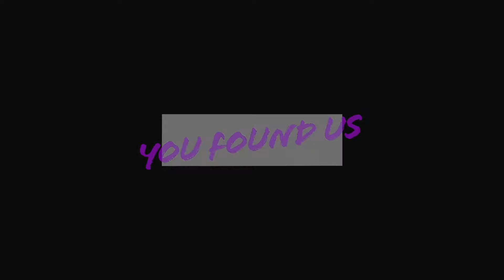Did the giant, dead tree finally come down?? + A TacoTuesday/Cinco de Mayo fiesta & pupdate!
It's Tuesday and the tree guys show up today to finally take our tree down! Does it finally come down? Watch and find out! Also in this vlog, Chris comes over to get another quarantine haircut, and we celebrate Taco Tuesday and Cinco de Mayo falling on the same day with all the hispanic foods (plus Mac n cheese). I eat Mac n cheese with tacos. Always have, always will. What weird food thing has your family always done? Let me know!